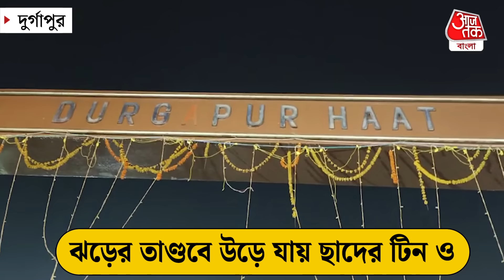দুর্গাপুরে বেশ কয়েক মিনিট ঝড়ের তাণ্ডব, সঙ্গে প্রবল শিলাবৃষ্টি | Weather Update West Bengal | Rain